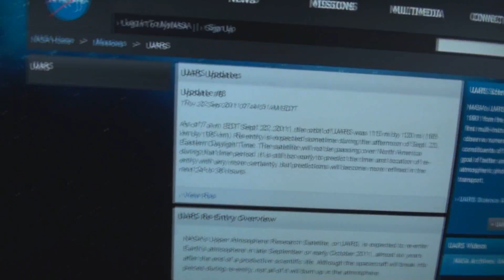The Sky Is Falling!! Like For Real!! (UARS is crashing down Friday)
Though I might have been on a bit of a sugar high (I blame TammyFlores1) this really is serious stuff.. or well at least cool stuff.  I was all ready to ditch work tomorrow and go out driving if this thing was going to fall anywhere near me but alas it looks like it wont be on this continent.  Seriously though watch out, you don't want a bus falling on you.

Update #10
Fri, 23 Sep 2011 10:45:08 AM EDT

As of 10:30 a.m. EDT on Sept. 23, 2011, the orbit of UARS was 100 miles by 105 miles (160 km by 170 km). Re-entry is expected late Friday, Sept. 23, or early Saturday, Sept. 24, Eastern Daylight Time. Solar activity is no longer the major factor in the satellite's rate of descent. The satellite's orientation or configuration apparently has changed, and that is now slowing its descent. There is a low probability any debris that survives re-entry will land in the United States, but the possibility cannot be discounted because of this changing rate of descent. It is still too early to predict the time and location of re-entry with any certainty, but predictions will become more refined in the next 12 to 18 hours.